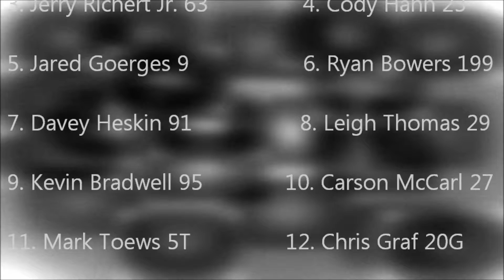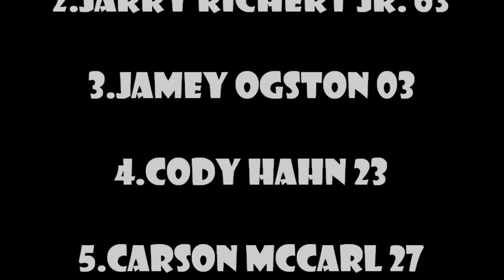Cedar Lake Feature Race 9 6 14 HD